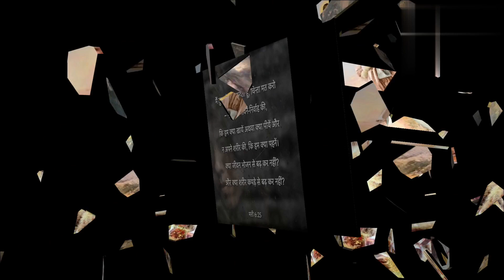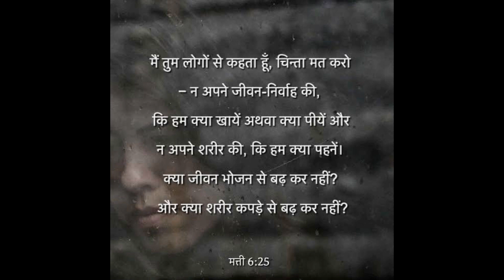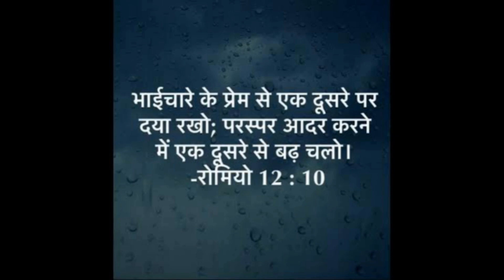Night prayer।रात की प्रार्थना।शैतान की सभी योजना नष्ट होगी।